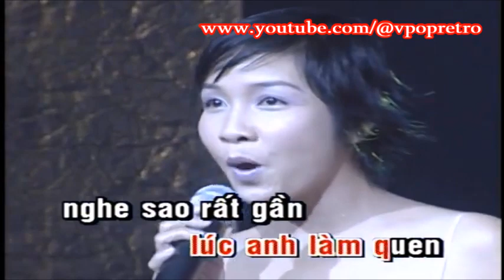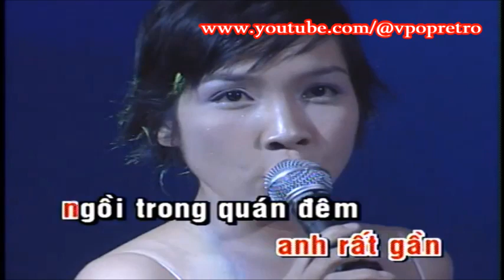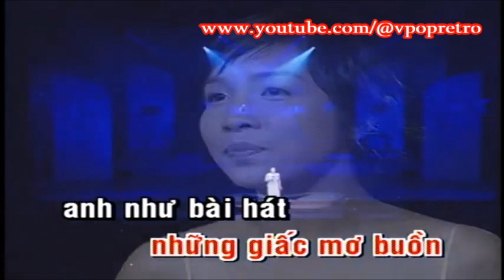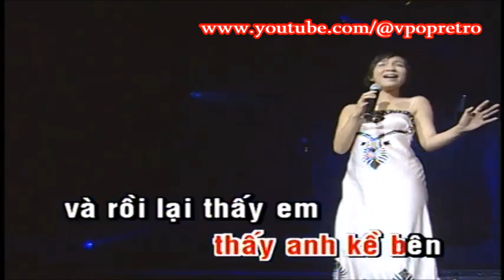Em Mơ Về Anh - Mỹ Linh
Ghi hình trong Chương trình trao giải “NGÔI SAO BẠCH KIM” Lần 1 được tổ chức tại Nhà hát Hòa Bình, ngày 26/11/2003. Sáng tác: Huy Tuấn, Biểu diễn: Mỹ Linh